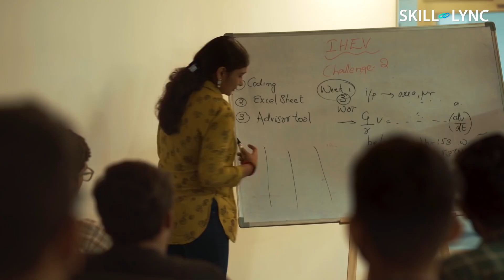We are hiring women Engineers | Restart your career | Skill-Lync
At Skill-Lync, we create an amazing landscape for impact creation and personal growth, which rekindles your thirst to learn and makes you passionate towards the work you do. Why are you reading this? Oh yes, we are hiring!

We are hiring across teams like Content Creation, Product Development, Technical Support and Sales. So come and work for a company as unique as you are and pave the way for revolutionizing engineering education in India.